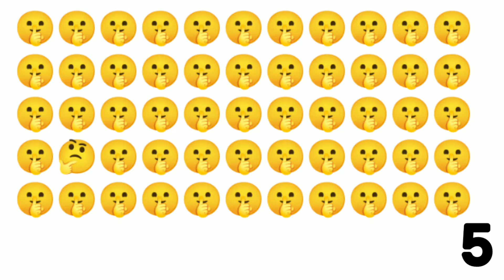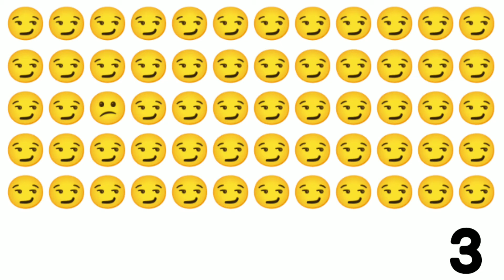Find different one /തന്നിരിക്കുന്നതിൽ വ്യത്യസ്തമായത് കണ്ടെത്താമോ /memory test